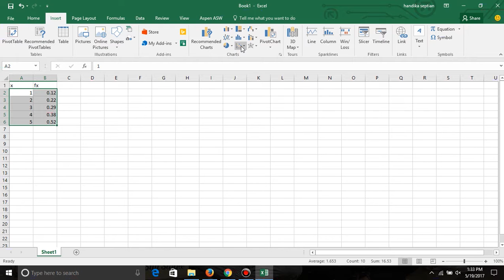Trending graphic formula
video tutorial Trending graphic formula ini merupakan cara untuk membuat grafik dan memunculkan formula trend baik itu linear ataupun nonlinear tapi untuk videoTrending graphic formula kali ini saya akan menampilkan hanya yang linear saja karna trend grafiknya linear... semoga bermanfaat..